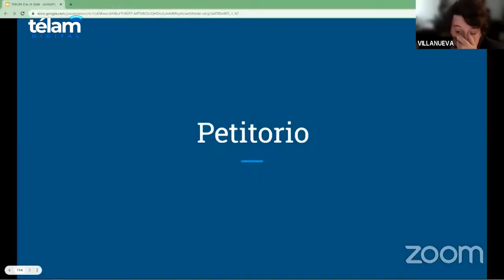Causa Vialidad: defensa de Báez pidió la absolución y nulidad parcial de la acusación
La defensa del empresario Lázaro Báez pidió hoy la absolución del dueño de "Austral Construcciones" y la nulidad parcial de las acusaciones en su contra, al finalizar su alegato de tres días en el juicio de la causa denominada "Vialidad" sobre supuesto direccionamiento de la obra pública en Santa Cruz durante los gobiernos kirchneristas.